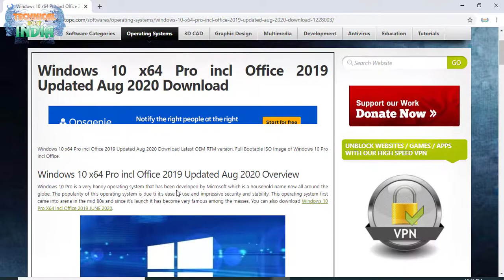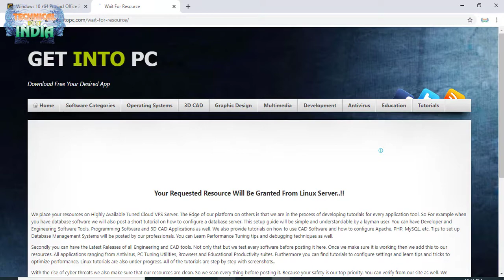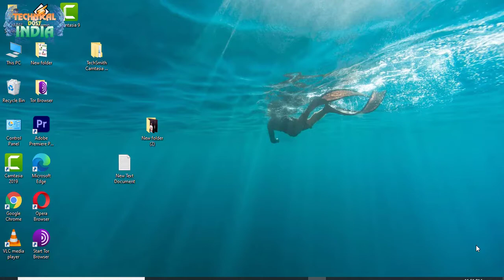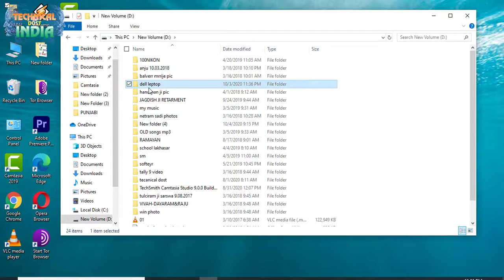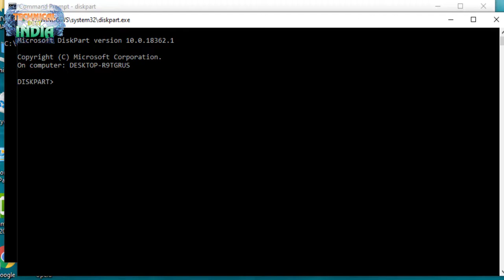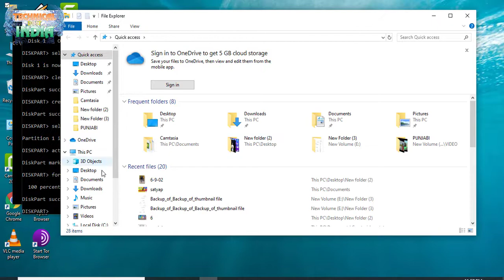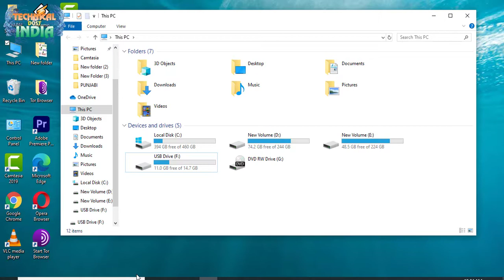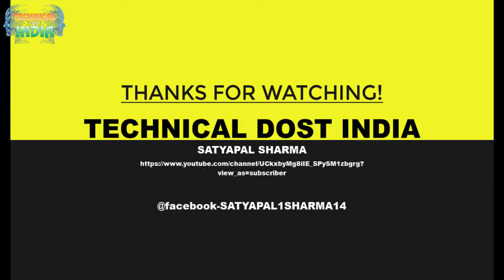Windows 10 की Image कैसे Download करे|| Windows 10 Activator|| Pendrive ko bootable कैसे करे जाने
01 Windows 7 की Image कैसे Download करे With Key free में Pendrive ko bootable कैसे करे जाने
02  Compute Virus Remove कैसे करे !!बिना Antivirus के वो भी कुछ ही समय में सीखे
05  Transfer all Contacts Ek Phone Se Dusre Phone Me Kaise Kare?||कांटेक्ट Noको एक फ़ोन से दूसरे कैसे ले
06  कंप्यूटर में मोबाईल ऐप्प को कैसे चलाये||HOW To Install And Run Android app in pc,laptop ?
07 Tor Browser क्या है यह कैसे काम करता है|| कैसे Download करे और Use कैसे करे ?
01  कम समय में सीखे यूट्यूब को की-बोर्ड से चलाना (कैसे चलाये यूट्यूब को की बोर्ड से)
04  instagram ka account delete kaise kare | how to delete instagram account in hindi
instagram ka account delete kaise kare | how to delete instagram account in hindi

NOTE - YE VIDEO ONLY EDUCATION PURPOSE KE LIYE HAI